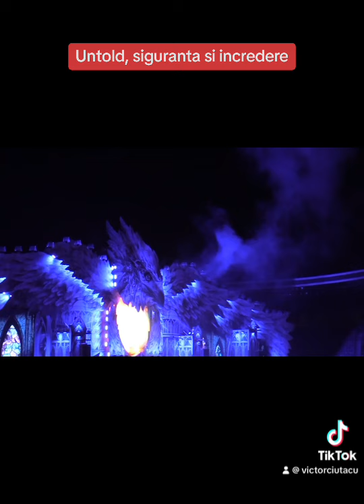Siguranță și încredere la Untold: scena ia foc, lumea se calcă în picioare, șmecherii numără banii